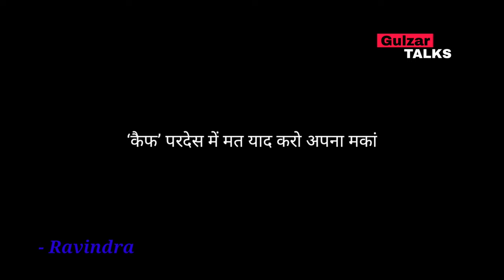कैफ भोपाली - Ravindra | Team Gulzar| Gulzar talks| kaif Bhopali Shayari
Writer 📝 - कैफ भोपाली
Voice - Ravindra

Gulzar Talks presents ". Kaif bhopali sher "

Queries -

1. Gulzar Quotes in Hindi
2. gulzar shayari in hindi,
3. gulzar ki shayari,
4. best shayari of gulzar,
5. shayari of gulzar in hindi,
6. gulzar shayari quotes in hindi,
7. gulzar shayri in hindi,
8. gulzar hindi shayari,
9. gulzar quotes in hindi
10. Best Shayari of Gulzar,
11. Shayari of Gulzar in Hindi
12. Gulzar Shayari in Hindi
13. Gulzar Hindi Shayari collection
14. Gulzar Talks, gulzar shayari
15. मुस्कुराहट
16. Muskurahat
17. mohabbat
18. ishq
19. Kaif Bhopali sher
20. Kaif Bhopali shayari

Team gulzar 🙏